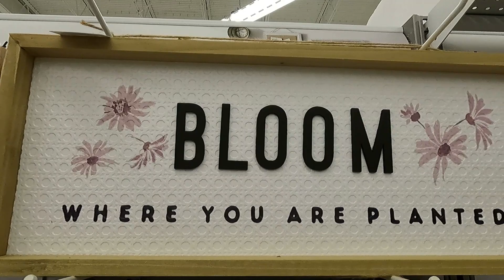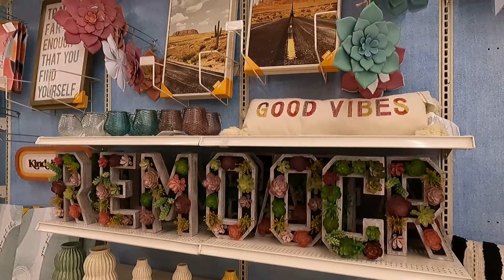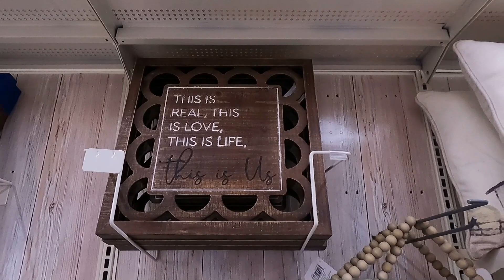SUMMER DECOR SHOP WITH ME 2021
Hey there!! Are y'all as ready for summer as I am?! Warm weather and long days...yes, please!! Come along with me as I check out the lastest summer decor. We will take a peak and see what summer decor Joann's and Michaels are getting in! It's adorable! What are your favorite decor trends for summer?!

Have a great day and God bless you!

Boutique Instagram: @thepeachyprincessboutique